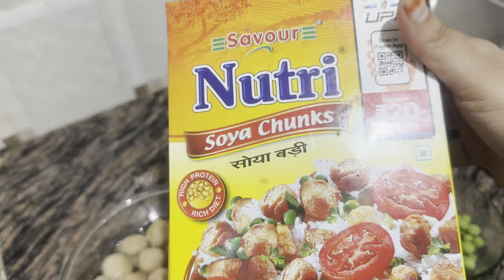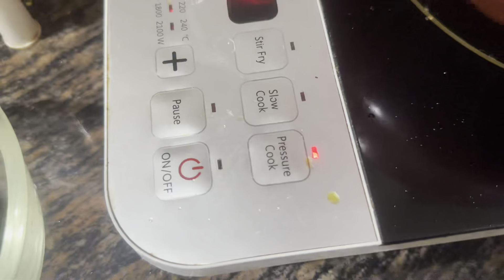रेस्टोरेंट स्टाइल सोयाबीन की सब्जी इस तरीके से आपने पहले नहीं बनाया होगा Yummy Soya Chunks Curry Rec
Yummy Soya Chunks Curry Recipe